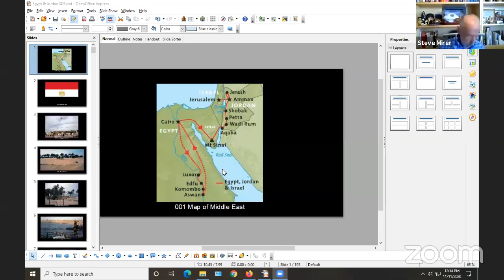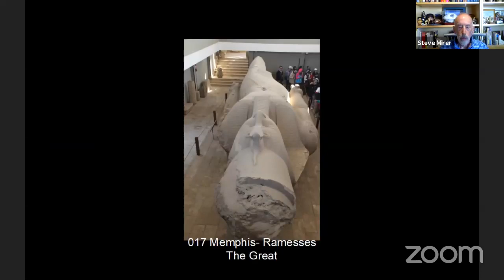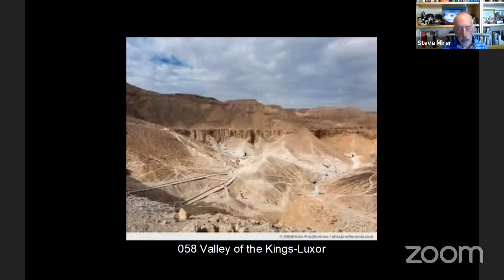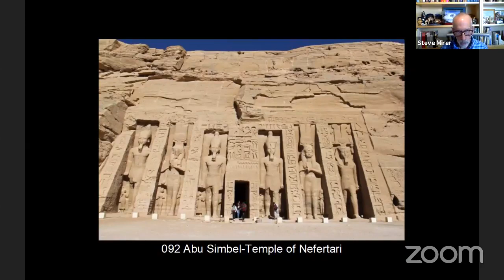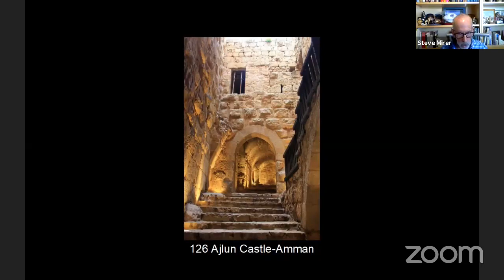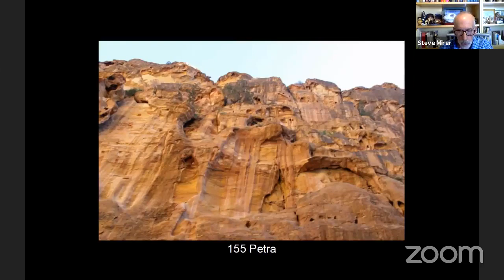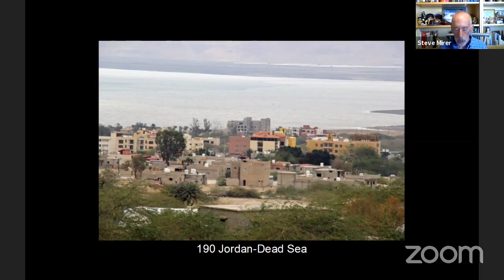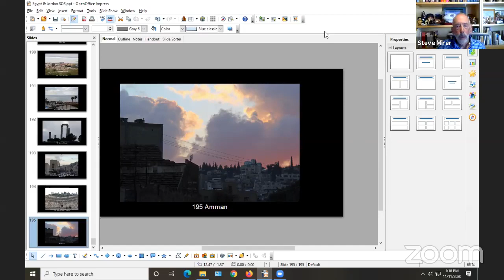Virtual Tour of Egypt and Jordan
Join Steve Mirer as he recounts his experiences during trips to Egypt and Jordan and shares his photos. Highlights include cruising up the Nile River in Egypt and visiting the ancient Rose City of Petra in Jordan.

Steve has been a resident of Arizona since retiring from the General Electric Company in 2008 and lives with his wife Arlene in Phoenix.